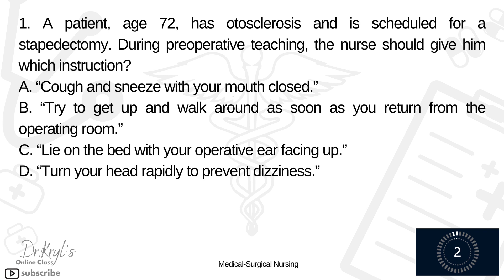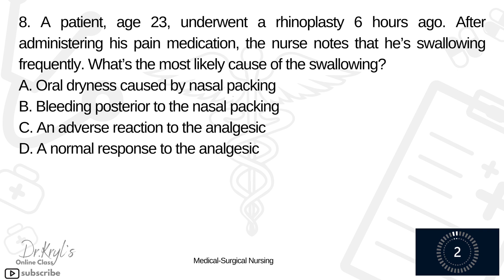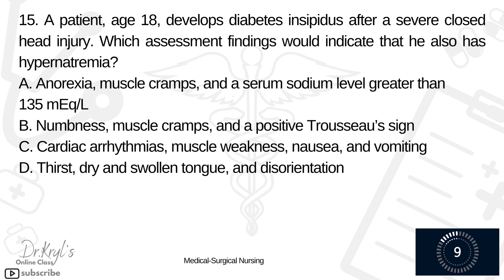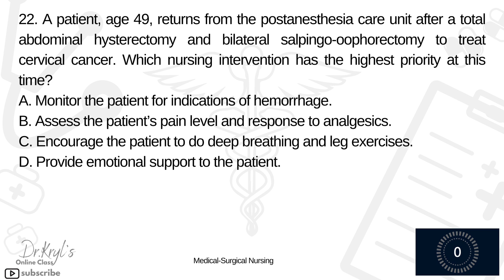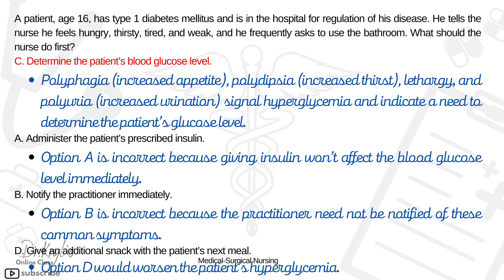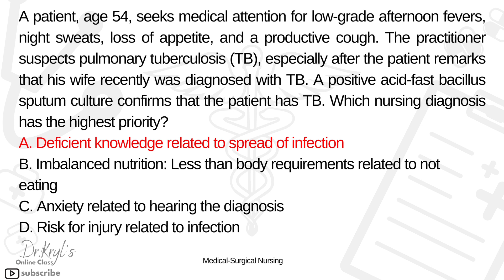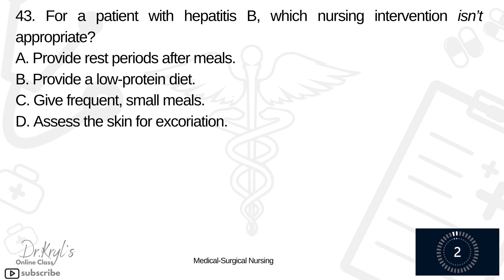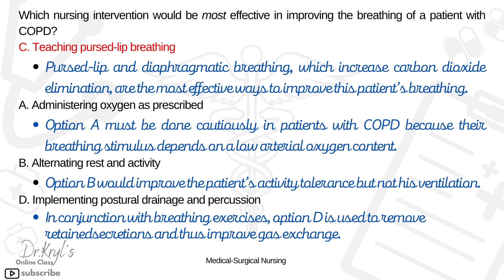Medical-Surgical Health Nursing: Part 1 - PNLE Review Questions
Welcome back! to the 13 SUBSCRIBERS I have, as to the time I uploaded this video... THANK YOU so much!!  YOU  all INSPIRED me to make more presentations for YOU.

answer 50-ITEM QUESTIONS related to the medical-surgical nursing concept. You have 1 minute to answer EACH item, but if the time is not enough, you may PAUSE for awhile.

NOTE: The video has a music background. Read the questions by yourself, analyze the scenario, and answer it. Rationalization will be flashed every each item.

Part 6:
Part 7:
Part 8:
Part 9:
Part 10:

REFERENCE: MEDICAL-SURGICAL NURSING TEXTBOOKS.